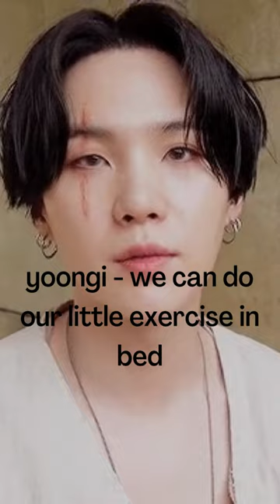BTS IMAGINE : When they saw you exercising